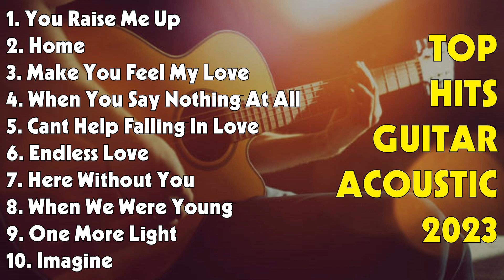TOP HITS GUITAR ACOUSTIC 2023 Felix Irwan Cover Full Album #56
TOP HITS ACOUSTIC COVERS 2023 - Felix Irwan Cover Full Album

[00:00:00] - 01. Bohemian Rhapsody - Queen
[00:03:55] - 02. If Tomorow Never Come - Ronan Keating
[00:07:42] - 03. When You Say Nothing At All - Ronan Keating
[00:11:45] - 04. Cant Help Falling In Love - Elvis Presley
[00:15:27] - 05. One More Light - Linkin Park
[00:18:43] - 06. You Raise Me Up - Josh Groban
[00:20:37] - 07. You Are The Reason - Calum Scott
[00:24:16] - 08. Make You Feel My Love - Adele
[00:27:46] - 09. Your Beautifull - James Blunt
[00:31:04] - 10. I Dont Wanna Miss A Things - Aerosmith